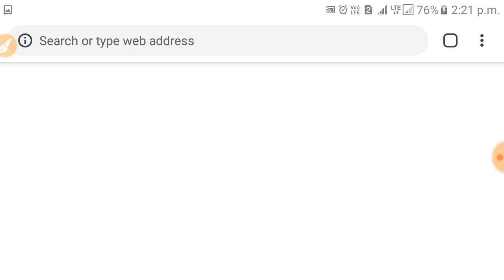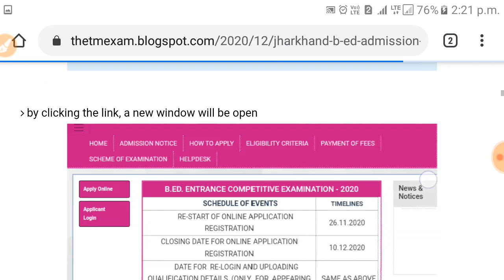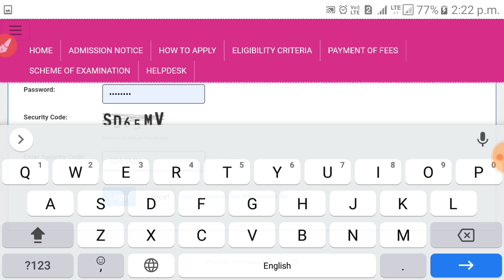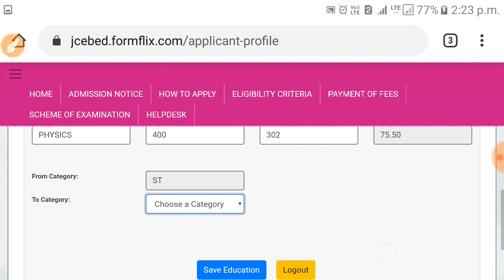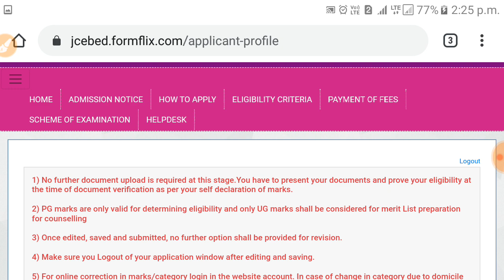B.ed Form edit/correction link Actived|Jharkhand bed provisional merit list released 2021|JCECEB2020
How to edit applied online bed form|Jharkhand bed entrance exam 2020|Jharkhand bed form ko kaise edit kare
how to apply Jharkhand b.Ed online form 2020
how to apply bed online form 2020
Jharkhand bed form ko kaise bhare
Jharkhand mein bed form ko kaise

Official site-

JHARKHAND B.ED COUNSELLING 2020, Jharkhand b.Ed counselling notice, Jharkhand b.Ed exam 2020,
Your Queries-

Jharkhand b.Ed counselling
Jharkhand b.Ed
Jharkhand BEd exam
Jharkhand b.Ed counselling 2020
bed counselling 2020 start
Jharkhand bed counselling start
Jharkhand b.Ed counselling dates released
Jharkhand b.Ed counselling kab hoga
Jharkhand bed counselling schedule
how to to fill Jharkhand b.Ed online form
Jharkhand b.Ed ke form ko kaise bhare
Jharkhand bed form ko kis Tarah se bhare
Jharkhand b.Ed exam 2020